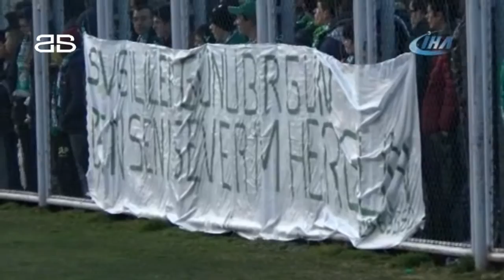Taraftarlar Sevgililer Günü’nde Özlüce’ye akın etti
Bursasporlu taraftarlar, 14 Şubat Sevgililer Günü dolayısıyla yeşil-beyazlı takımın tesislerine akın etti.